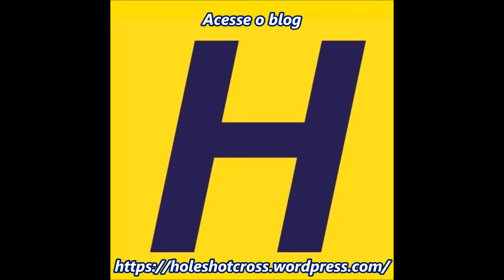Vitória e título de Jhon Willian na Iniciante Nacional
14 de Novembro - Novo Progressso (MT)